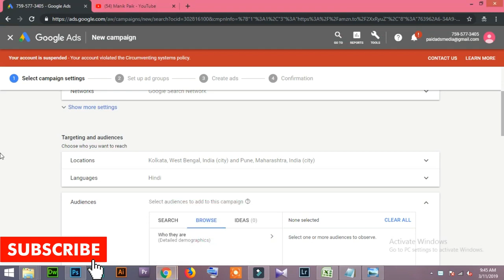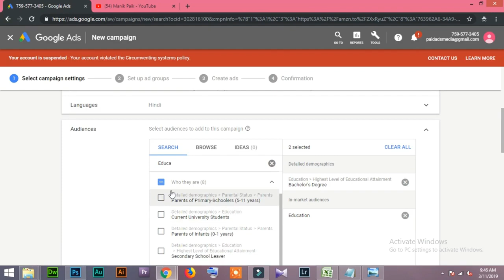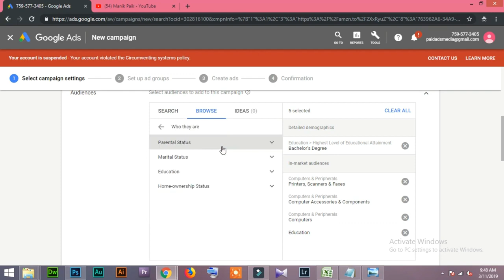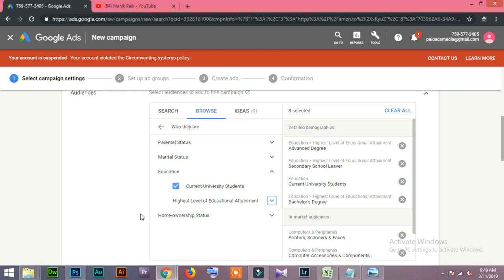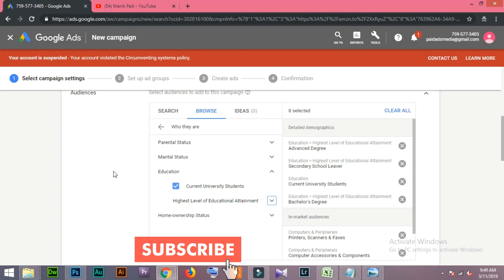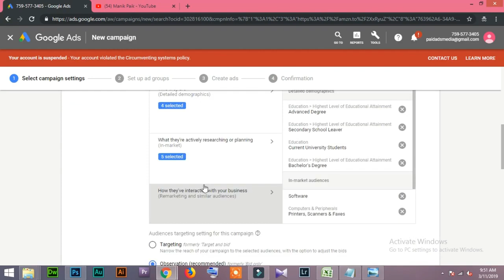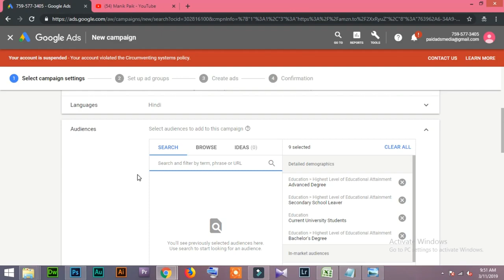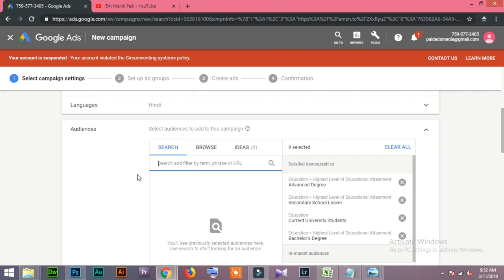27 How To Select Audiences Google Ads Tutorial in Hindi/Urdu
How To Select Audiences Google Ads Tutorial in Hindi/Urdu